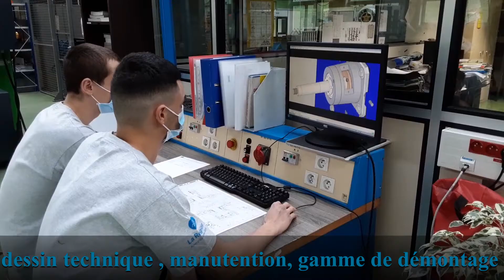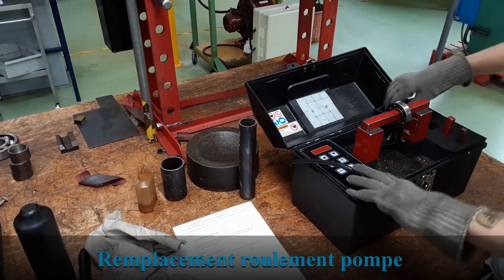Journées Portes Ouvertes 2021 - Bac PRO MSPC Maintenance des Systèmes de Production Connectés - LPH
Bienvenue aux journées portes ouvertes en ligne 2021
Présentation du Bac PRO MSPC  Maintenance des Systèmes de Production Connectés

Retrouvez les informations sur notre lycée , ses formations sur le site du lycée :